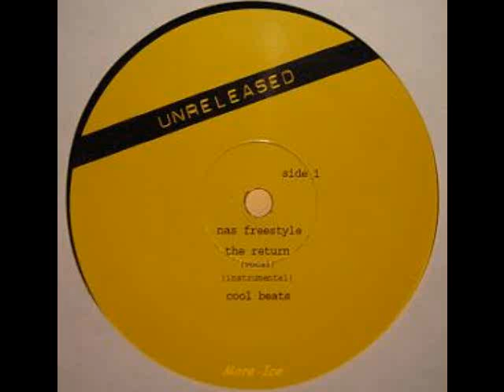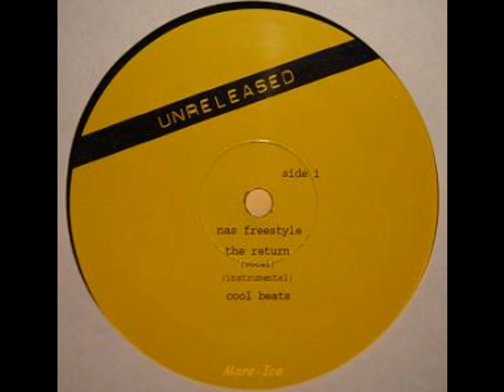Hitman For Hire - Trigger Tha Gambler - Unreleased (12 Inch)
If any you tubers Know any info about this vinyl in the video, Please let me know thanks!